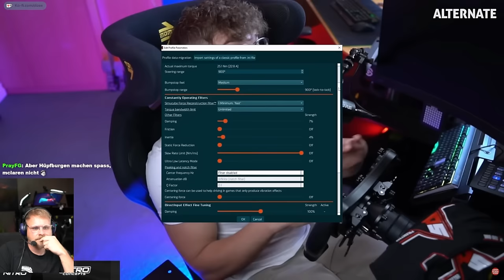Mabix zeigt uns DAS Problem im Simracing - Dizee reagiert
🔥𝗞𝗔𝗣𝗜𝗧𝗘𝗟
• 00:00 Intro
• 00:25 Reaktion